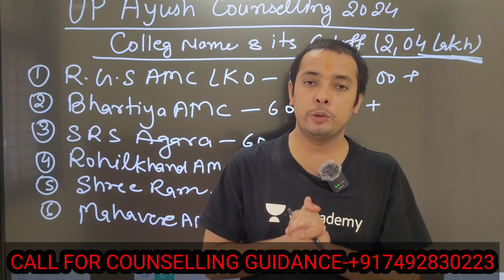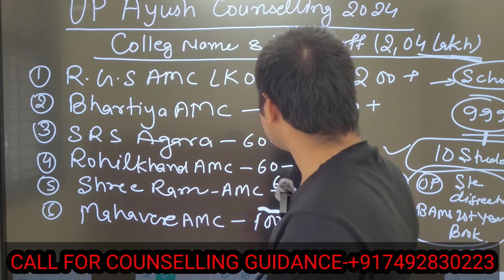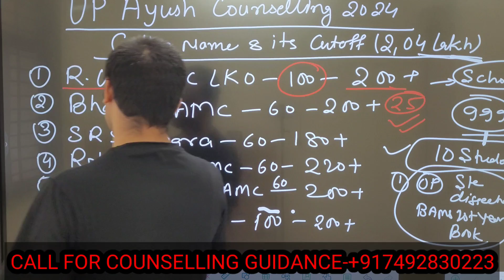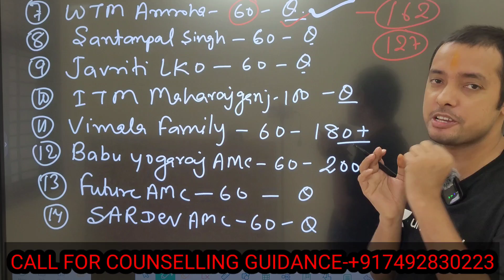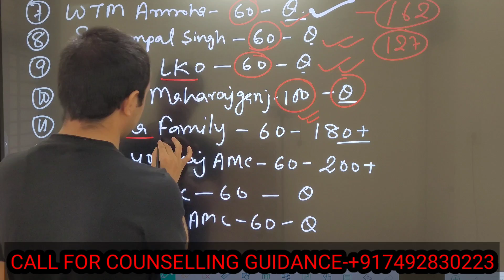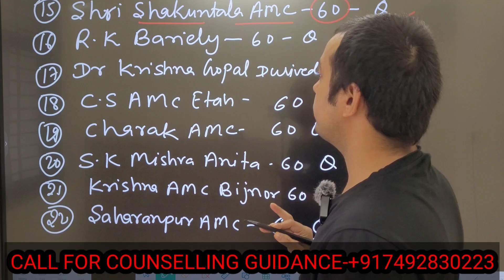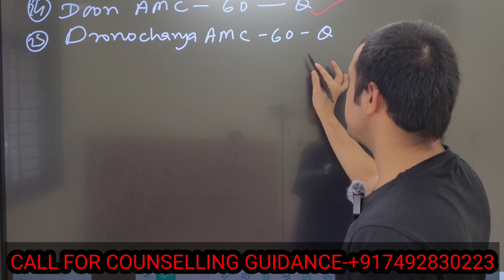UP AYUSH COUNSELLING 2024 || BAMS COLLEGE & IT'S CUTOFF | 2LAKH FEE की सभी COLLEG की REVIEW & CUTOFF